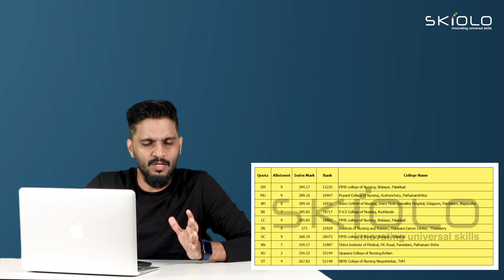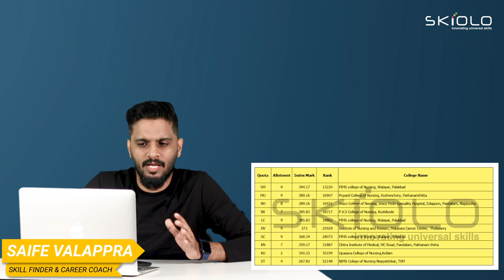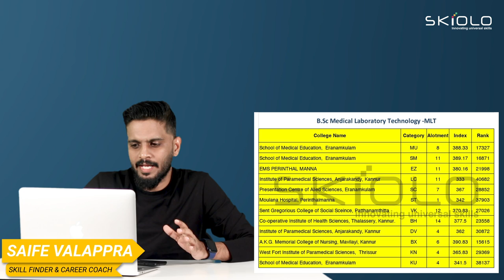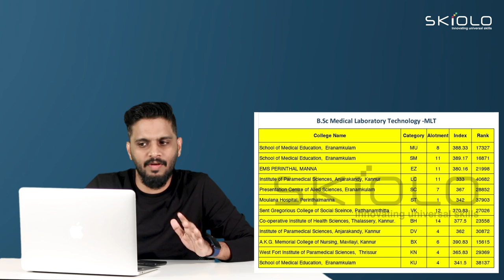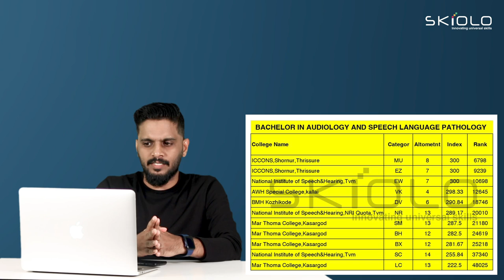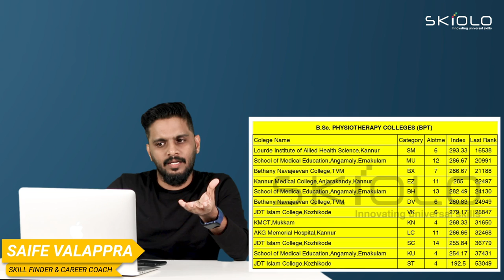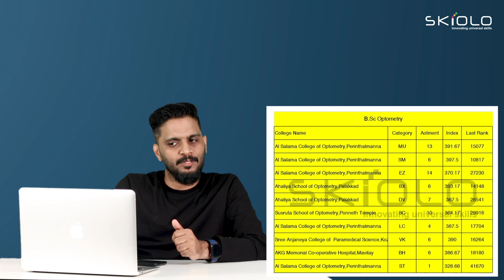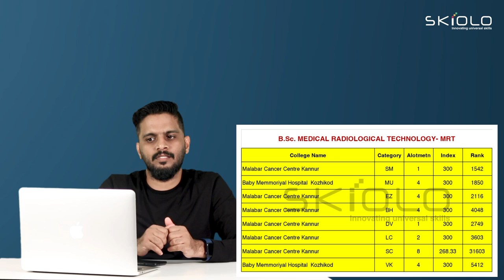നിങ്ങളുടെ റാങ്കിനനുസരിച്ച് LBS-ൽ ഏതെങ്കിലും പാരാമെഡിക്കൽ കോഴ്‌സിന് അഡ്മിഷൻ ലഭിക്കുമോ ?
Saife Valappra
Skill finder, Career Guidant & Mind Solutionist

Fasil Firose
Career Specialist, Admission Guidant

kondotty
Malappuram, Kerala-673638